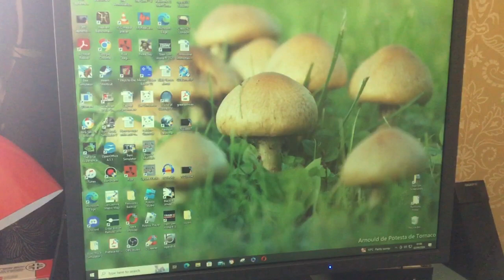Booting up my Computer 🖥️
Booting up my Windows 10 desktop PC.

Specs:

16 GB RAM
1 TB HDD
256 GB SSD